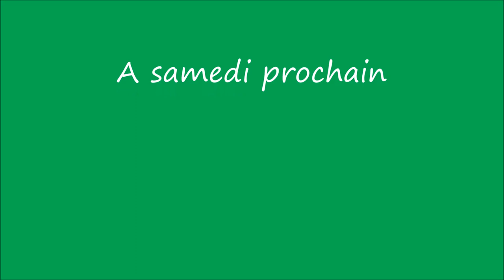Flash Mob Colmar - 09 avril 2022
Flash Mob - Champ de Mars - Colmar
Musique et chants pour la Liberté, en prélude à la manif anti-pass
09 avril 2022